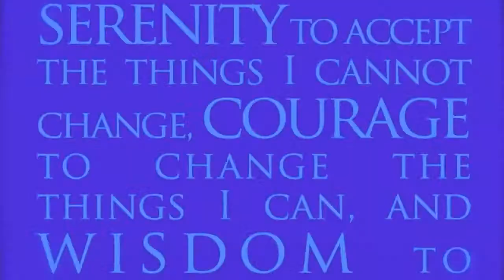Good People Remember - Sunday Love with Jumai Shaba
Sunday Love Series... To remember what it means to remember the story, the story of those who died in battle for us, to remember the story of God's mighty works for us and among us, and especially his mighty works in the sacrifice of his Son, Jesus Christ, who laid down his life that we might live.

I pray that as you watch God Almighty blesses and helps you in your point of need in Jesus Mighty Name, Amen.

Bible Quotes:

1 Chronicles 16:15 - Remember His covenant forever, The word which He commanded to a thousand generations,

Psalms 105:8 - He has remembered His covenant forever, The word which He commanded to a thousand generations,

Psalms 105:42 - For He remembered His holy word With Abraham His servant;

Psalms 111:5 - He has given food to those who fear Him; He will remember His covenant forever.

Luke 1:69-73 - And has raised up a horn of salvation for us In the house of David His servant-- As He spoke by the mouth of His holy prophets from of old-- Salvation FROM OUR ENEMIES, And FROM THE HAND OF ALL WHO HATE US; read more.

Genesis 9:14-16 - “It shall come about, when I bring a cloud over the earth, that the bow will be seen in the cloud, and I will remember My covenant, which is between Me and you and every living creature of all flesh; and never again shall the water become a flood to destroy all flesh. "When the bow is in the cloud, then I will look upon it, to remember the everlasting covenant between God and every living creature of all flesh that is on the earth."

Exodus 2:23-25 - Now it came about in the course of those many days that the king of Egypt died. And the sons of Israel sighed because of the bondage, and they cried out; and their cry for help because of their bondage rose up to God. So God heard their groaning; and God remembered His covenant with Abraham, Isaac, and Jacob. God saw the sons of Israel, and God took notice of them.